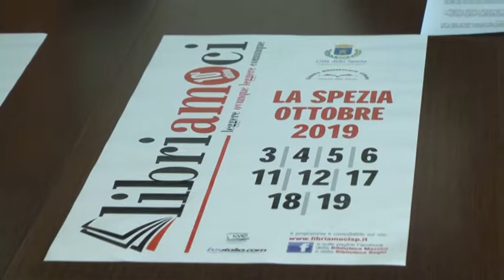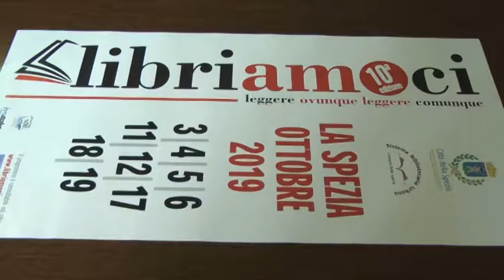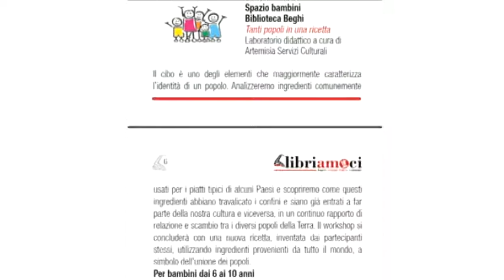Presentata la decima edizione di Libriamoci 19092019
Libriamoci spegne dieci candeline. Torna a ottobre la manifestazione dedicata alla lettura. La presentazione si è tenuta questa mattina in Comune alla Spezia.